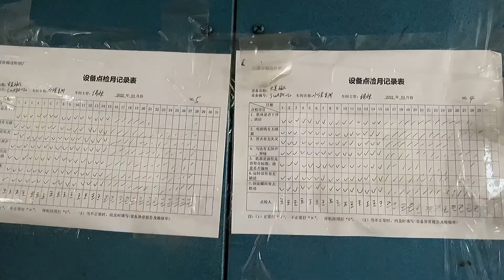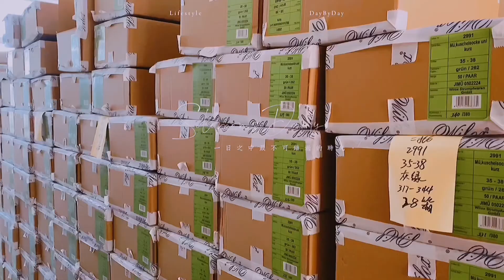Welcome to our Knitting Factory!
Jinda Knitting Factory(China) started in1997, as a reliable OEM home slipper socks manufacturer, as well as anti-slip socks, leg arm sleeves, scarves, hats, gloves, blankets, etc. More pictures on sinosox.com.